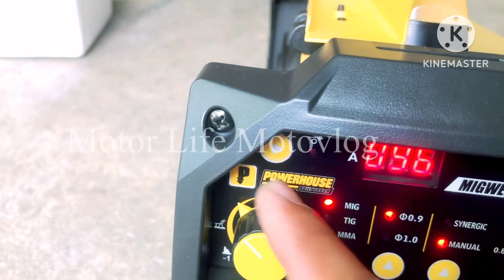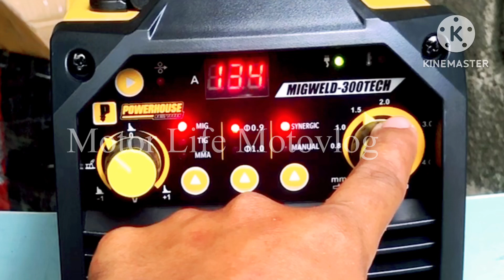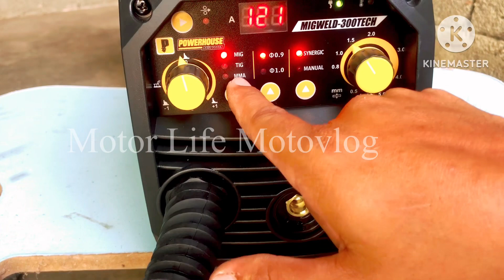POWERHOUSE 3&1 portable welding machine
This welding machine is for my own DIY only.  Im not a professional welder